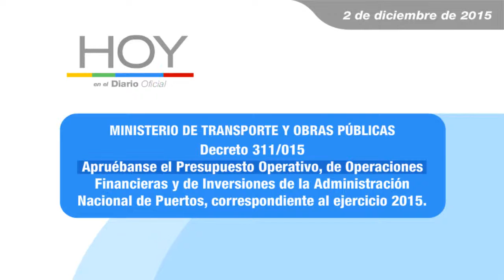Hoy en el Diario Oficial 2 de diciembre 2015